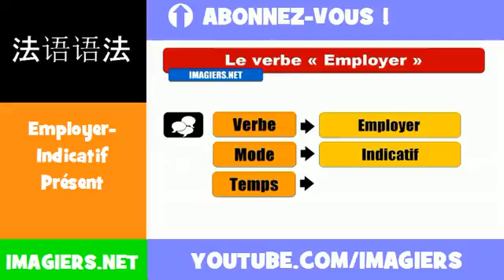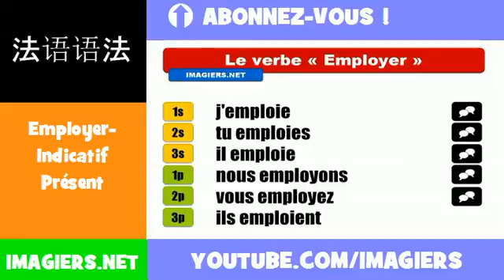法語動詞 = Employer= Indicatif Présent